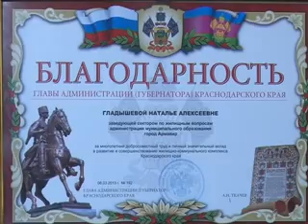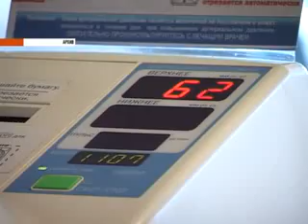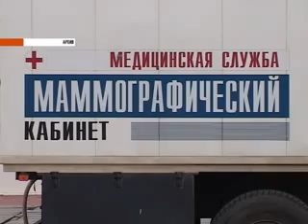01 августа 2014 Новости Рен ТВ Армавир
Общение с властью: какие вопросы наиболее волнуют жителей района МЖК?
Очередь на жилье: кто имеет право на получение собственной квартиры?
Забота о здоровье: что делают врачи для профилактики раковых заболеваний?